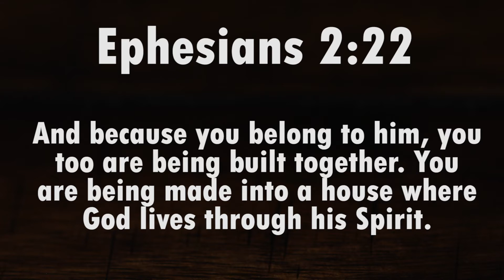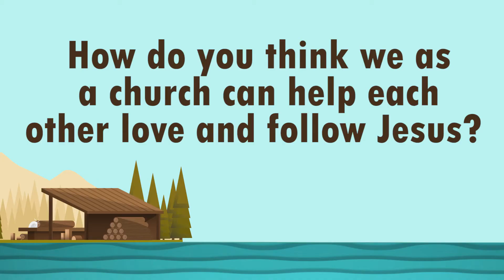Solomon's Temple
In this episode, Jeremy and David compete in an army man tower building challenge.

Key Bible Verse: Ephesians 2:22

Questions for you to discuss as a family:

How do you think we as a church can help each other love and follow Jesus?

What are some things that get in the way of you gathering with others and what can you do to get over that?